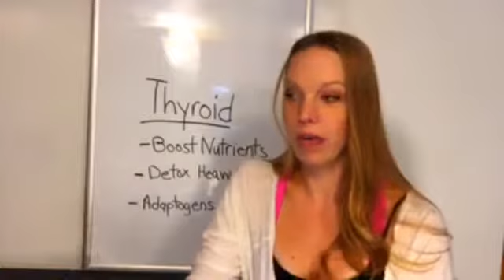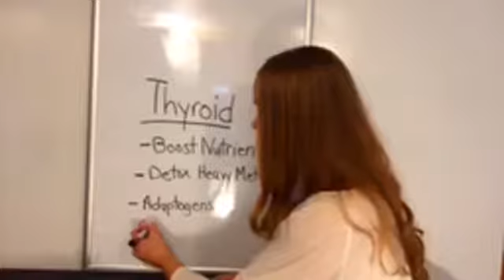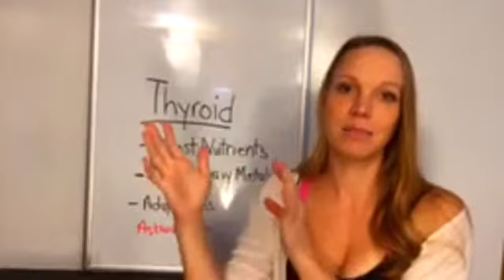How to Get Your Thyroid Working Again to Lose Weight!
A couple tips to getting your thyroid back on track to help with weight loss!